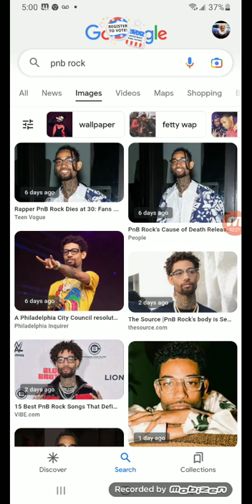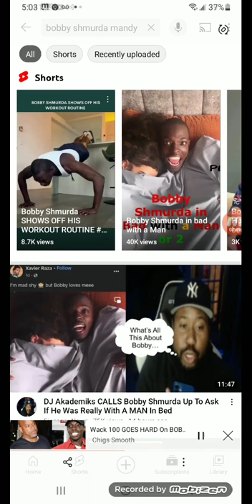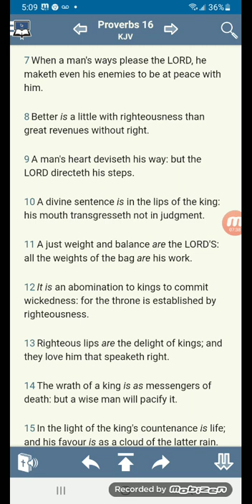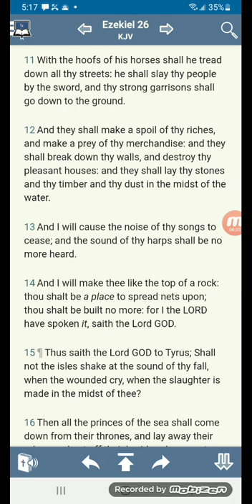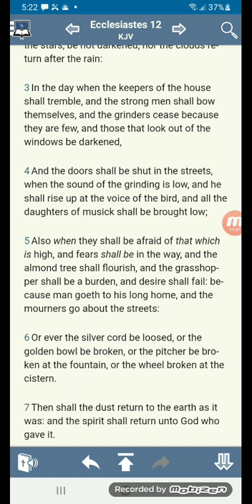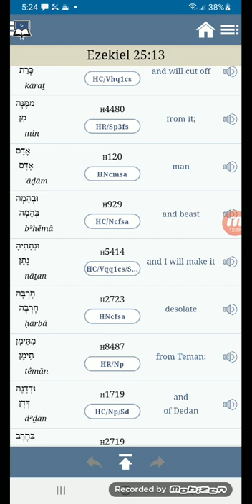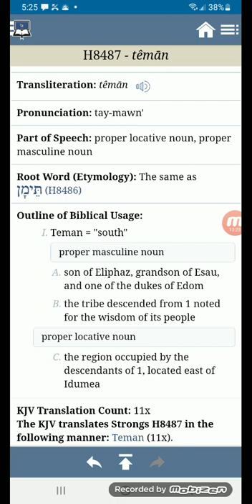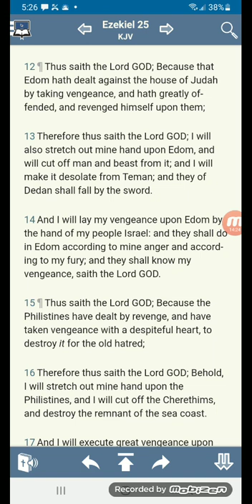These Rappers are falling by the sword!!!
Ecclesiastes 12: 4 -  And the doors shall be shut in the streets, when the sound of the grinding is low, and he shall rise up at the voice of the bird, and all the daughters of musick shall be brought low